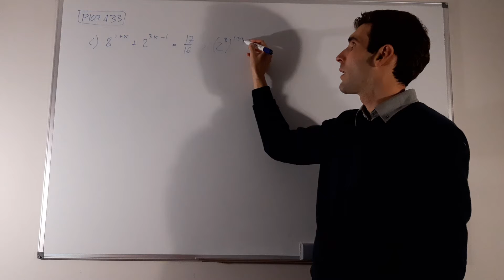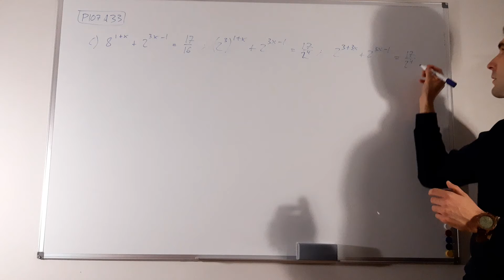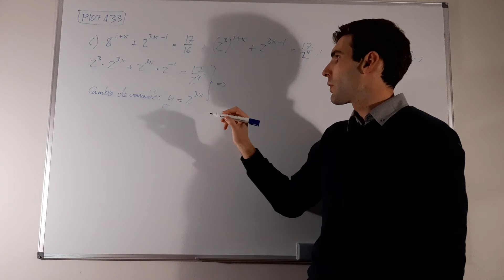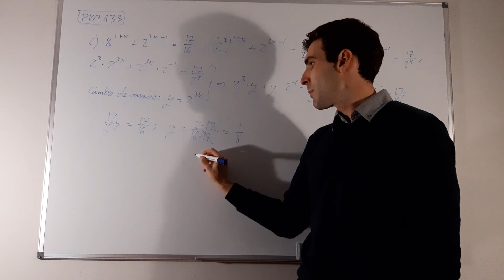1MCS T3 P107A33 c) (cambio de variable)